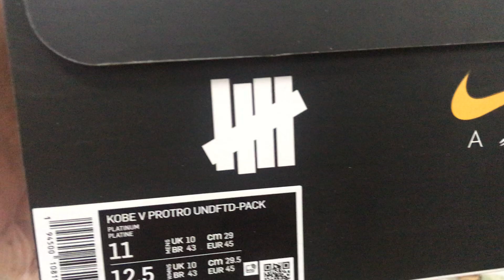Where To Buy Undefeated x Nike Kobe 5 Protro Unlucky 13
Undefeated x Nike Kobe 5 Protro Unlucky 13

Hey friend today give you the detailed review on Undefeated x Nike Kobe 5 Protro Unlucky 13,if you like them, pls click the below link to order on my

Made in collaboration with the LA-based retailer, the Undefeated x Nike Zoom Kobe 5 Protro ‘Unlucky 13’ is taken from the two-piece ‘What If Pack,’ inspired by the circumstances surrounding Kobe Bryant’s selection and subsequent trade in the 1996 NBA draft. This pair features a white and teal color scheme that gives the nod to the Charlotte Hornets, the team that drafted Bryant with the 13th overall pick. Metallic gold Swooshes celebrate the Black Mamba's five championships.